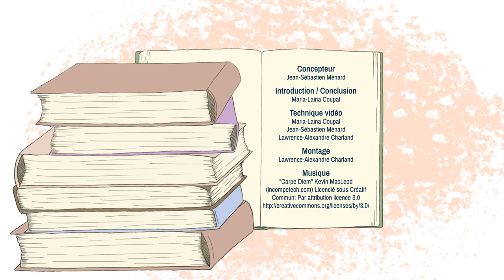Coup de coeur de lecture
Découvrez la suggestion de lecture de Louis Audet Gosselin, directeur adjoint du Centre d’expertise et de formation sur les intégrismes religieux, les idéologies politiques et la radicalisation (CEFIR).